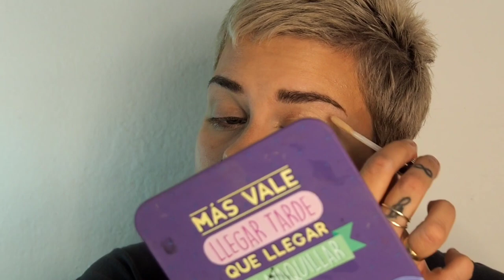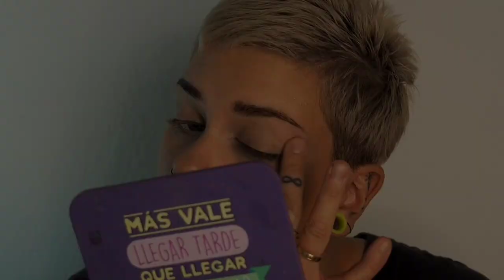Prebase de Ojos Smudge proof de Nars y Prebase de Ojos de Urban Decay -¿Qué diferencia encuentro?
Hola!
Hoy pruebo un nuevo primer de ojos de la marca NARS (nuevo para mí)  y lo comparo con otro de alta gama. Todos los primers tanto de alta gama como low cost, me hacen pliegues las sombras y se me cuartean con el paso de las horas, y eso es debido a que tengo el parpado algo graso.
Comparo dos de alta gama, para que sean de precio parecido. Espero que os sirva de ayuda la comparativa de estos dos primers, y si queréis lo comparo con alguno low cost.

Gracias por ayudarme a crecer poquito a poco!😘😘😘

- Perfilador de ojos Long lasting de Essence tono 27 (Purple Rain)

Ilustración: Saisha K.
Músico: @iksonmusic